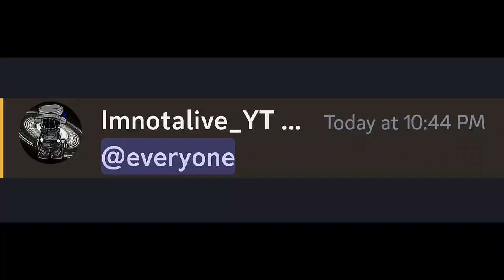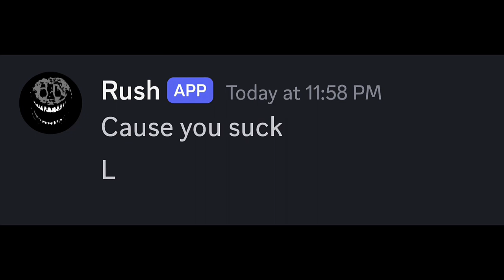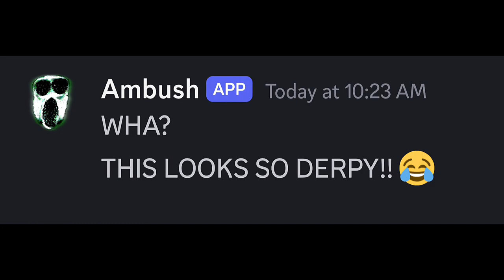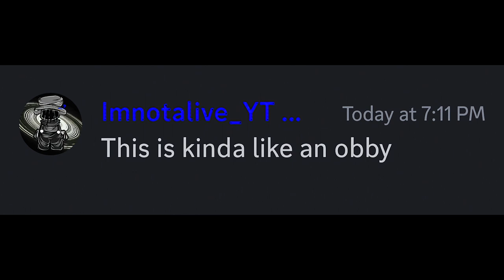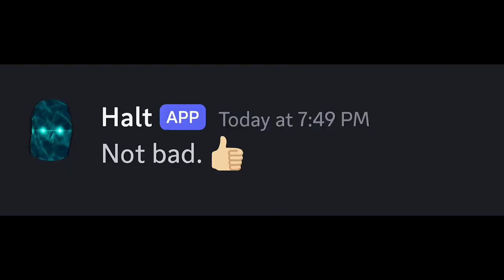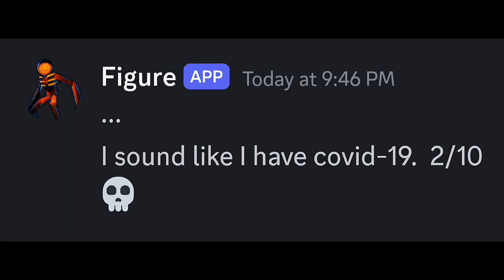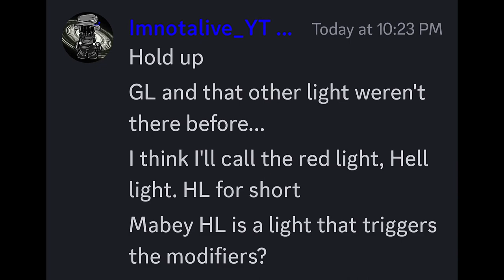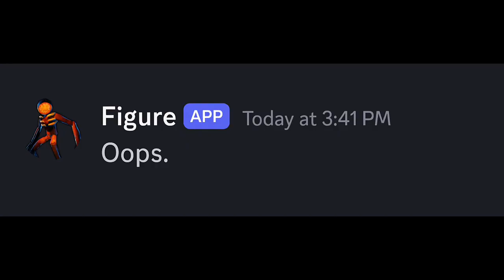If Doors Entities Play the New Roblox Doors Updates